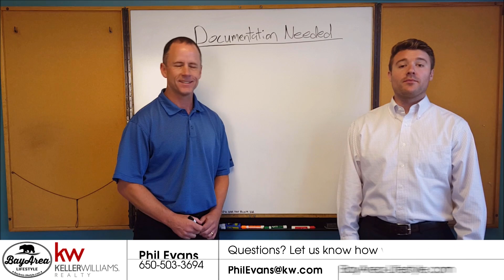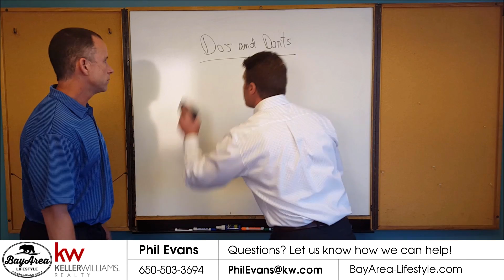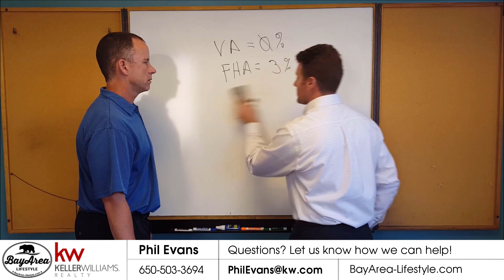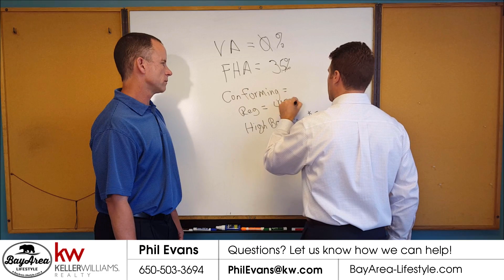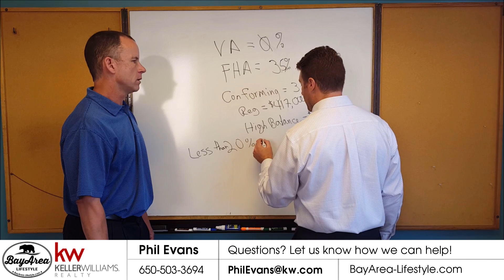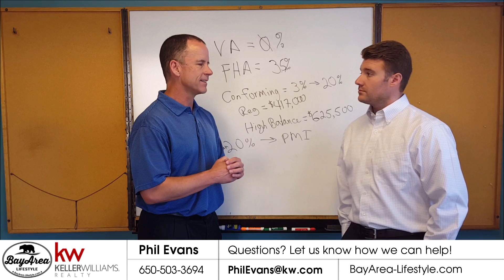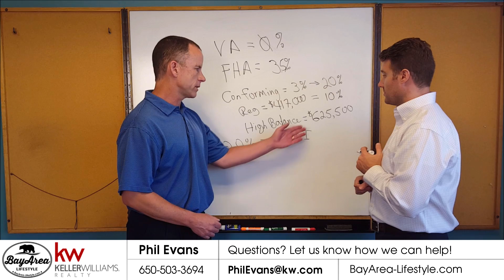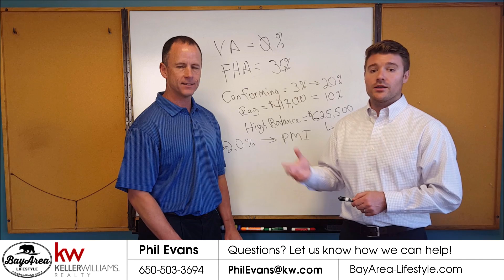Down Payments and Loan Options for Home Loans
Learn about down payments and other options to be competitive when getting a home loan.